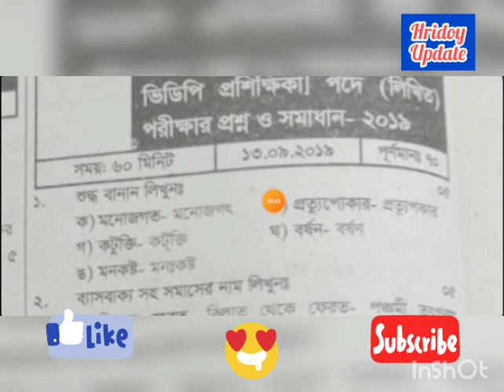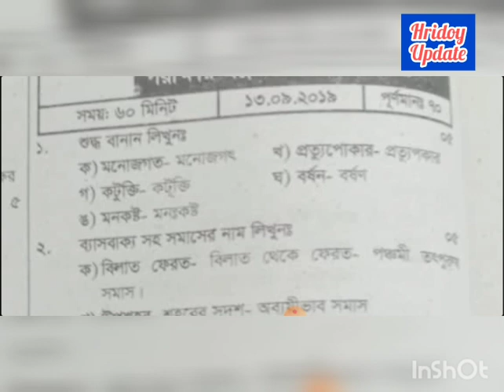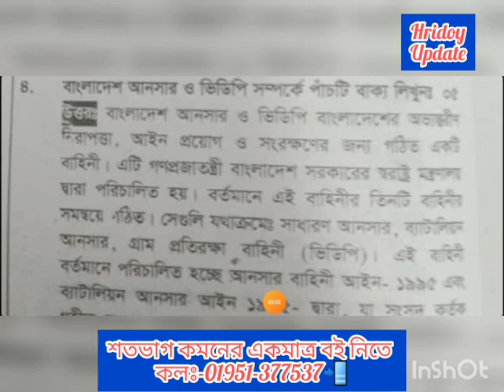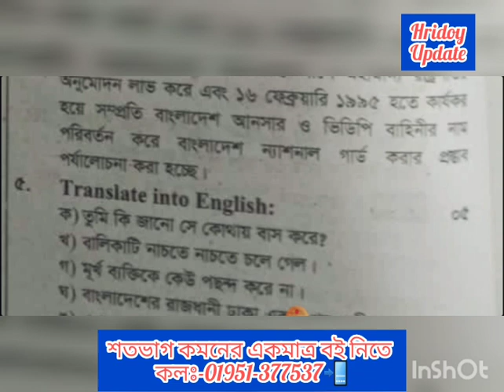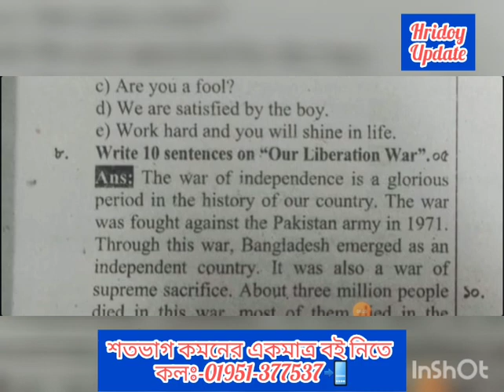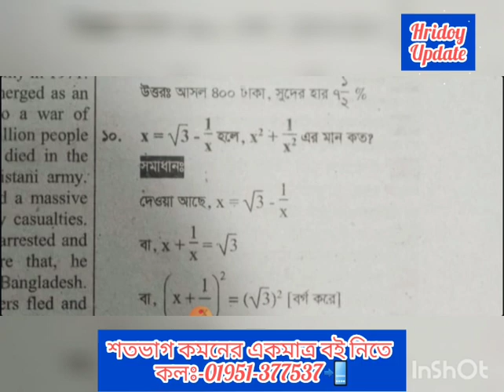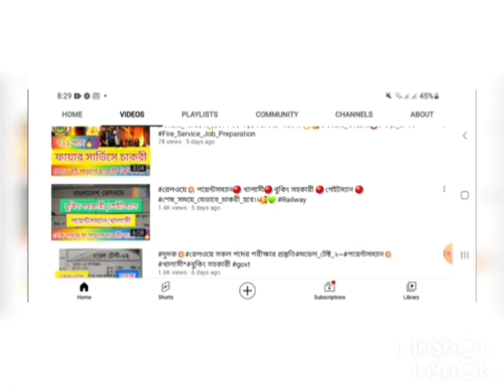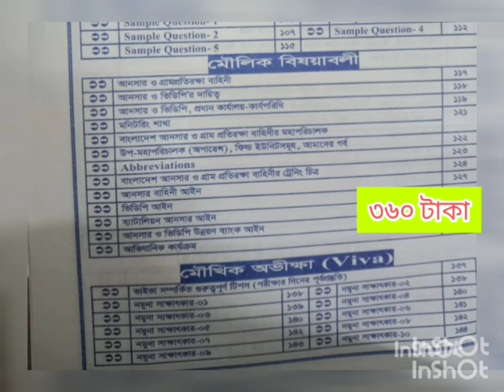আনসার উপজেলা প্রশিক্ষক/প্রশিক্ষিকা💥 বিগতসালের প্রশ্ন-সমাধান ২০১৯💥 কোন বই পড়লে চাকরী হবে?📚🔥 দেখুন 📲